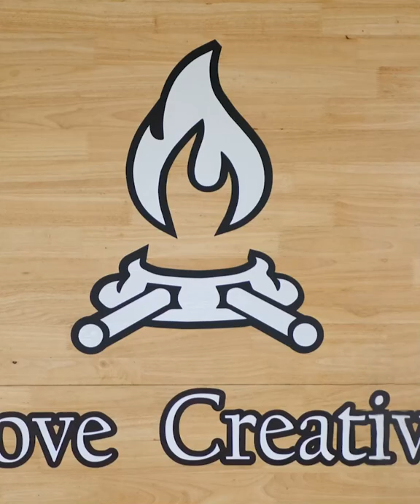Short - Wood burning stove Made from old Microwave Oven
Wow, amazing wood burning stove Made from old Microwave Oven
 Thank you ❤️ Stove Creative
This channel is a channel that collects about making firewood stoves.
BBQ grill with various materials whether it is cement
metal, etc. We build Stove the passion.
and hope you like it or bring it to creativity